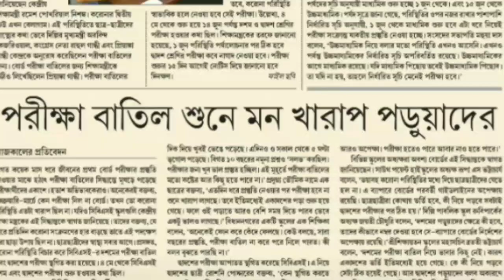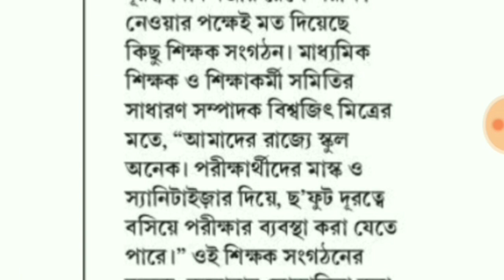Exam cancelled or not | Wb HS and MP exam update 2021 | hs exam 2021 news today